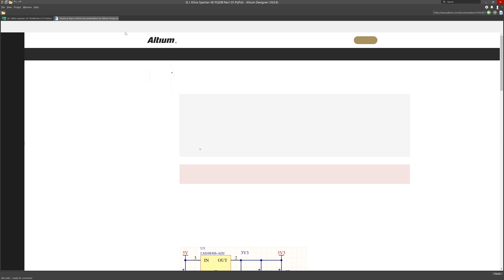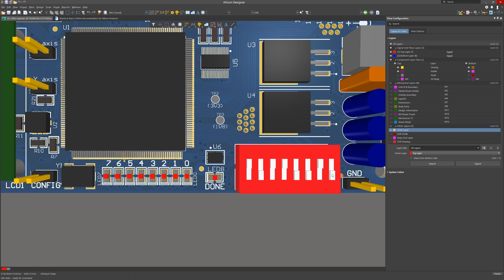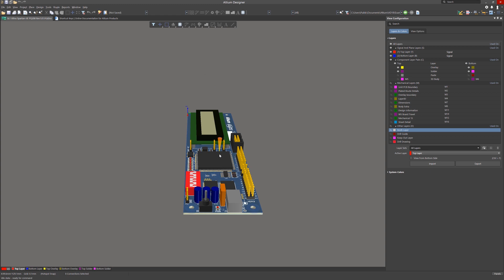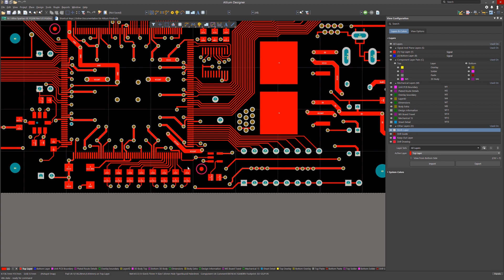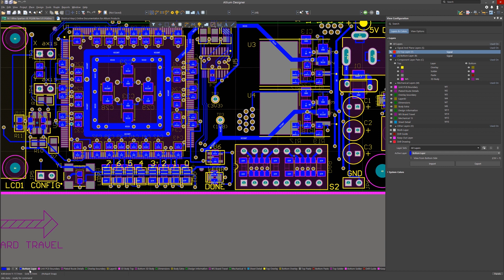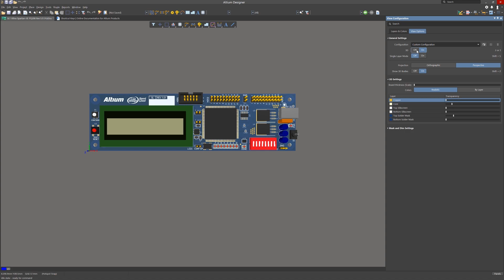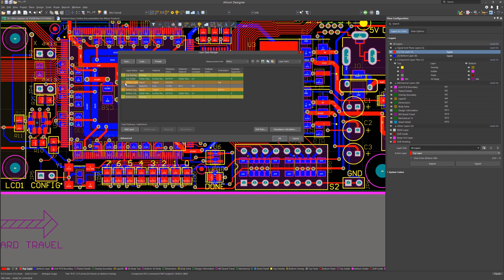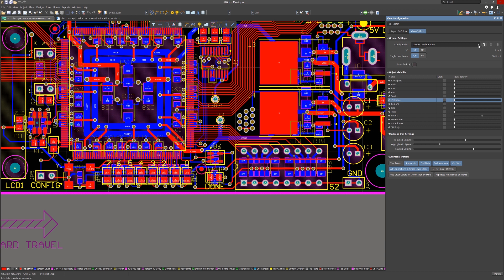PCB Navigation | Altium Designer 19 Essentials | Module 15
This section covers navigation shortcuts for getting around the PCB, as well as configuring viewing modes.

Module Highlights:
00:00 Introduction
00:15 Shortcut Keys
00:44 Shortcut Listings with Descriptions
01:43 Opening the ‘Component Designator’ to Jump to Component (J, C)
02:08 Highlighting a Net
02:43 Switching from 2D to 3D View
03:21 Switching Viewing Mode Angles
03:28 Flipping Board View (from one side of board to the other)
03:43 Single Layer Viewing Mode
04:03 Active Layers
04:45 View Configuration Panel
05:00 Layers and Colors Tab
06:17 Object Visibility Settings
07:05 Additional Options Section
07:14 Adding, Deleting, and Renaming Layers in Layer Stack Manager